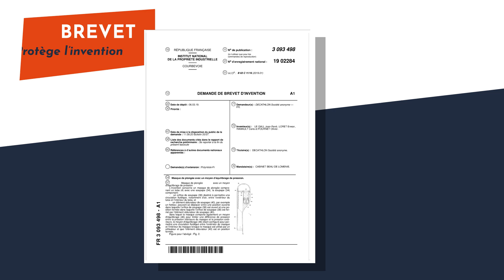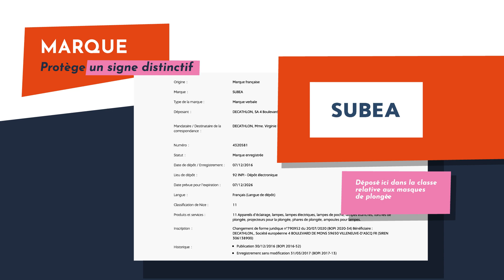Propriété intellectuelle : exemple du masque de plongée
Savez-vous que la Propriété Intellectuelle est un enjeu de compétitivité des entreprises et que nous devrions chacune et chacun être sensibilisé·e ?
Ici l'exemple du brevet d'un masque de plongée déposé par la société Décathlon.